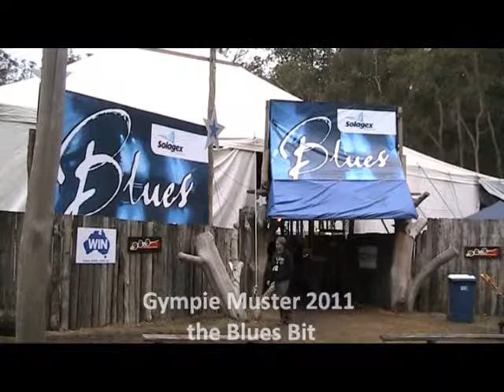Blues Gympie Muster 2011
Blues Music,Dan Hannaford,Blind Lemon,Buddy Knox,Bondi Cigars,Eugine Hideaway Bridges